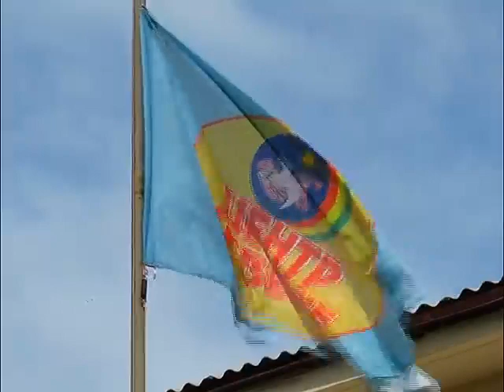В центре "Доверие" отметили День семьи, любви и верности